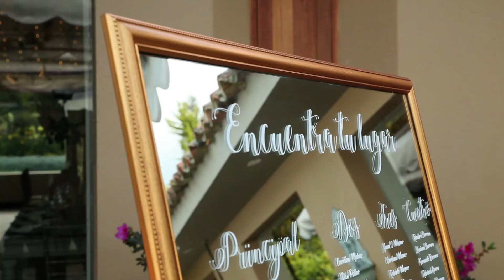Clip K & M Marquez